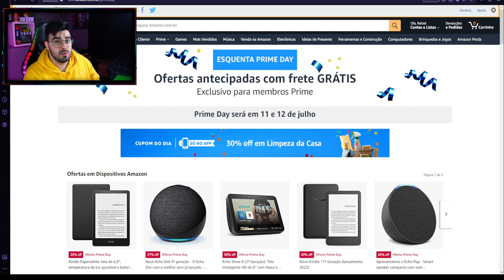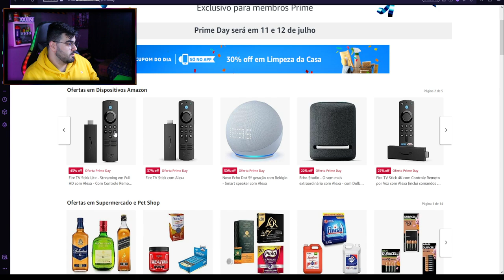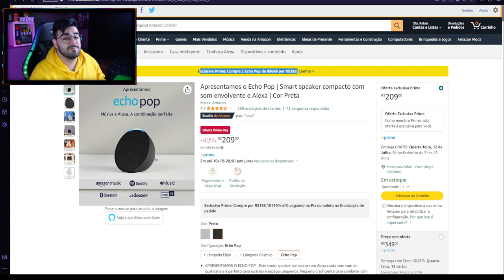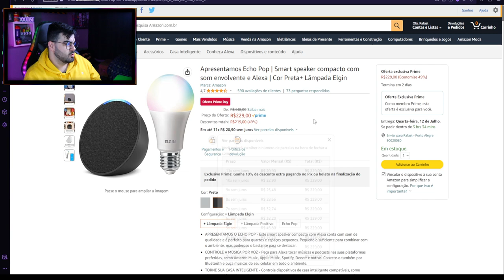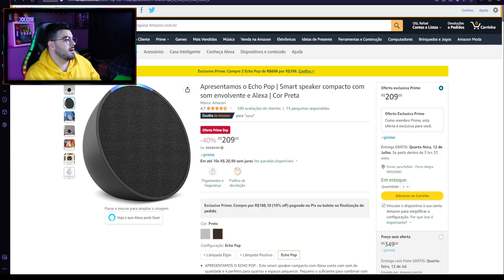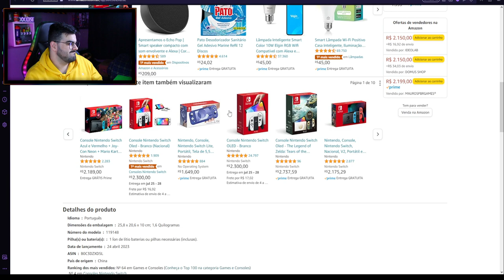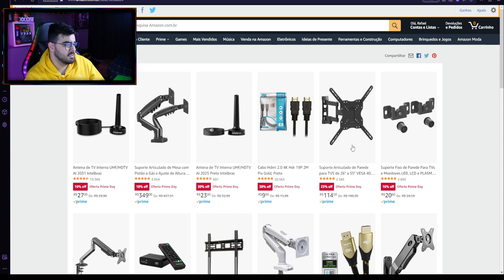PROMOÇÕES AMAZON PRIME DAY 2023! ‹ Rafa Nunes ›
✅Echo Pop | Smart speaker compacto com som envolvente e Alexa

✅Novo Echo Dot 5ª geração | O Echo Dot com o melhor som já lançado | Som vibrante e potente em um dispositivo compacto

✅Fire TV Stick | Streaming em Full HD com Alexa | Com Controle Remoto por Voz com Alexa (inclui comandos de TV)l

✅Kindle Paperwhite 16 GB: tela de 6,8”, temperatura de luz ajustável e bateria de longa duração

✅ TCL C635 - Smart TV QLED 55" 4K UHD, Google TV, Wifi, Bluetooth

✅Console Nintendo Switch Oled - Branco (Nacional)

✅ Echo Show 5 (2ª Geração): Tela Inteligente de 5" com Alexa e câmera de 2 MP - Cor Azul

✅ Console Xbox Series S

⚡RAFA NUNES CANAL 2 (RESERVA)⚡